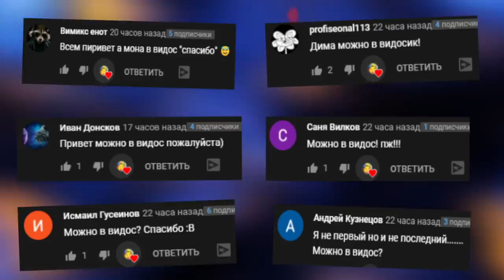МАЙНКРАФТ АНИМАТРОНИКИ ПУГАЮТ ОХРАННИКА FNAF 1 COOP MINECRAFT